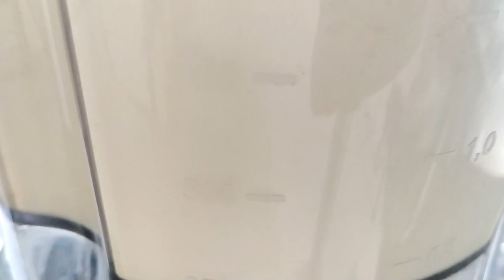Bolo De Arroz Cru Com Calda ( Delicioso )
Ingredientes:

3 ovos
2 xc de arroz (minha xc é de 200 ml )
1/2 xc de oleo ou 100 ml
50g de queijo ralado
1 colher de sopa de fermento em pó

CALDA:
leite condesado
leite liquido

O Canal Arte 2 irmãos® é um canal totalmente diversificado. Postamos muitos vídeos sobre culinária e Tutoriais. Você mesmo pode se sentir a vontade para pedir uma receita ou tutorial. Agradecemos a todos os inscritos pelo apoio!

Não permitimos o repostamento de nossos vídeos no YouTube ou em qualquer outra plataforma sem antes ter um termo de autorização.